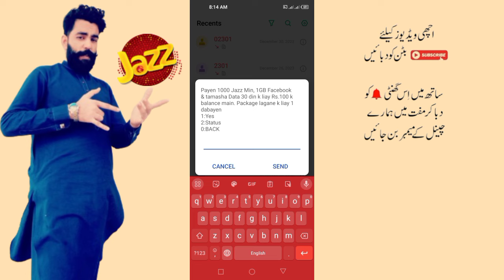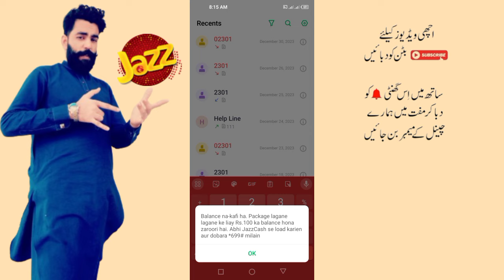Mahana 1000 Jazz Minutes 5G internet 30 din k liy Rs100 mein/jazz monthly package/Zameer 91 channel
Mahana 1000 Jazz Minutes 5G internet  30 din k liye Rs100 mein/jazz monthly package//Zameer 91 channel

assalamu Alaikum Aj ki  video mein main aapko jazz ka mahana cal aur internet package batane wala

Mahana 1000 Jazz Min & 1GB Facebook khas aap k lie 30 din k liye
Rs.100 balance
jazz 5 GB internet packages
jazz internet package is video
jazz YouTube channel package
jazz monthly call package 1000 minutes
jazz call package
jazz free minutes code
jazz call package all network
jazz 75 rupees monthly call package
monthly call package
jazz call packages weekly code
jazz new offer 2022
official mobile information
monthly jazz call package
jazz *699*4*1# jazz package not working
call pkg jazz monthly call package
jazz 1000 minutes Sasta call package
jazz call packages 2022
jazz call pkg monthly
jazz call pkg monthly 2022 monthly jazz call package
jazz call pkg
jazz ka sasta call package
jazz New call package
jazz monthly call pkg of jazz
jazz monthly package
mirza technical
jazz call packages Jazz Monthly Call Package 1000 minutes Free Facebook for 30 days
MS Urdu Tutorial
jazz facebook package monthly
jazz sasta social package
jazz call package 2023 jazz new package
jazz 1000 minutes package 30 days
jazz new offer 2023
jazz facebook whatsapp package monthly
jazz to jazz calls
Zameer 91 channel